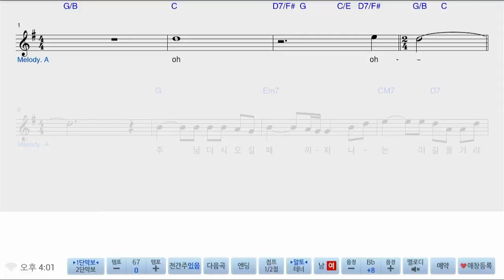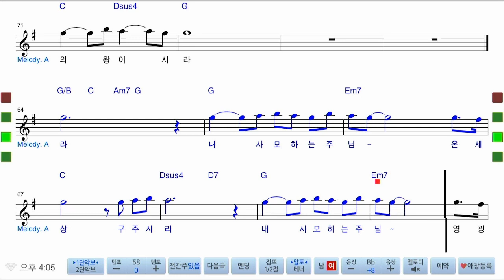주님 다시 오실 때까지 #1 알토 버전